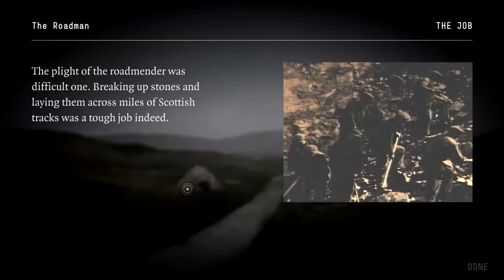LET'S FIX THE SCOTTISH ROADS! - The 39 Steps - Episode 9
Join me, the Flaming Monocle as I play every game in my Steam list (with 1,240 games at the time of writing) from A/Z to completion! CAN SUCH A TASK BE COMPLETED?

IN THIS GAME: Our first interactive story! The 39 Steps is a classic novel from John Buchan, which has spawned a number of fantastic films and stage productions. Join us as T-Dude and I, The Flaming Monocle, embark upon our very own playthrough of this brilliant story.